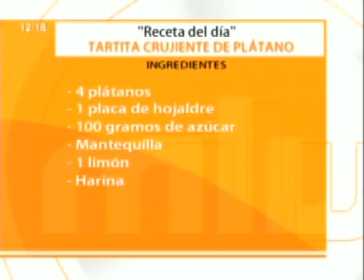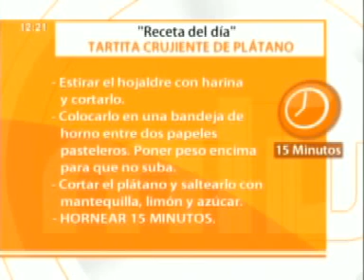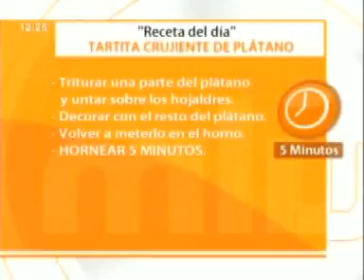Tartita Crujiente de Plátano Receta Mira la Vida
Ingredientes

4 plátanos
1 placa de hojaldre
100 gramos de azúcar
Mantequilla
1 limón
Harina

Elaboración:

Estirar el hojaldre con un poco de harina.
Cortar y poner en una bandeja entre dos papeles de pastelería con una bandeja encima para que no suba. Hornear.
Cortar el plátano y saltearlo con mantequilla, limón  y el azúcar.

HORNEAR DURANTE 15 MINUTOS

Triturar parte del plátano para dejar una crema que untaremos sobre los hojaldres ya horneados.
Después poner el resto de plátano encima decorando.
Volver a hornear.

HORNEAR DURANTE 5 MINUTOS

Servir la tartita caliente